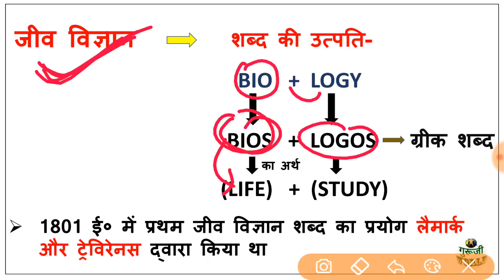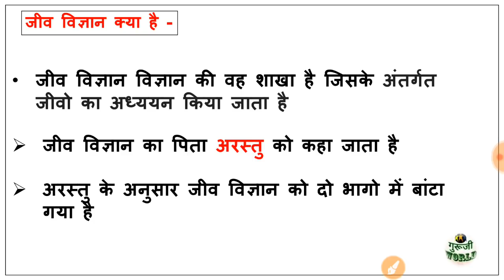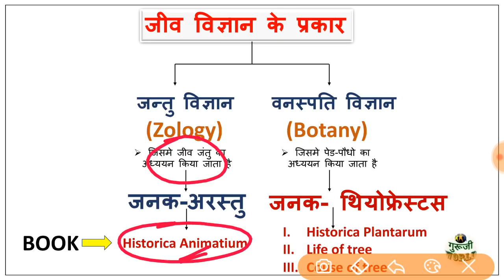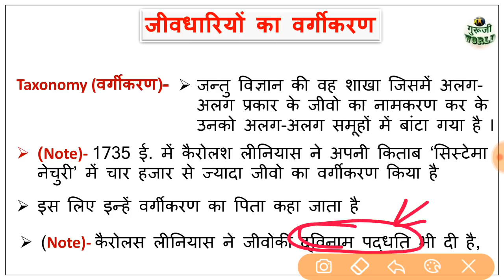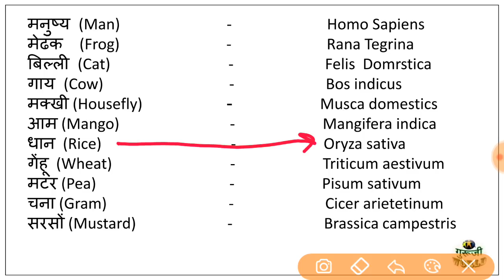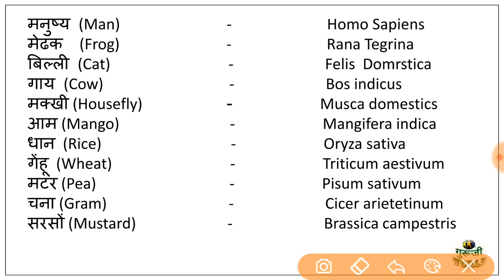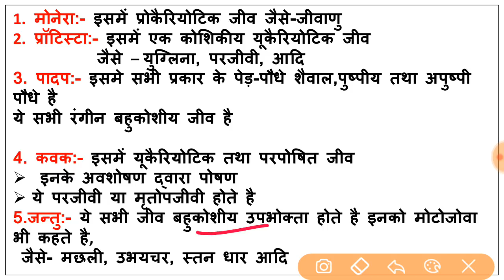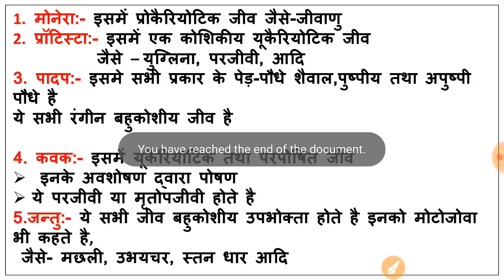जीव विज्ञान मैराथन क्लास 1 | Biology ncert part 1 | Biology marathon | जीव विज्ञान निचोड़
DSSSB Vacancy-2021 for PRT & TGT | Eligibility, Syllabus, Age, Exam Date & Pattern Books, Strategy